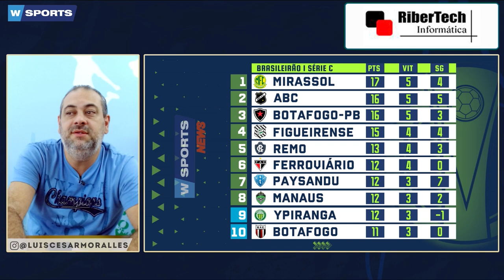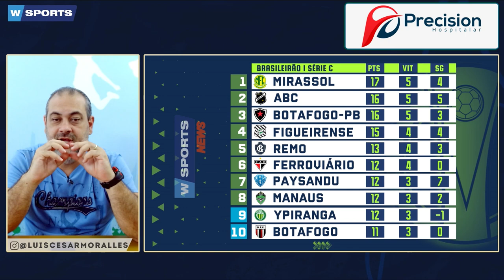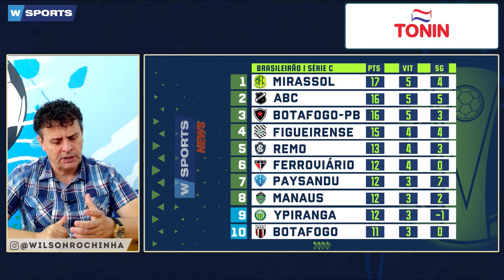COMO ESTA A TABELA DO BRASILEIRÃO SÉRIE C CHEGANDO NA METADE DO CAMPEONATO? BOTAFOGO SP AINDA SOBE?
COMO ESTA A TABELA DO BRASILEIRÃO SÉRIE C CHEGANDO NA METADE DO CAMPEONATO? BOTAFOGO SP AINDA SOBE? - WSPORTS NEWS 30/05/2022

- 11h00 | AO VIVO

A MELHOR EQUIPE DO RÁDIO ESPORTIVO DE RIBEIRÃO PRETO:

🎙 Apresentação: Wilson Rocha
🗣️ Comentários: Luis Cesar Moralles
🎤 Repórter: Charles Evangelis